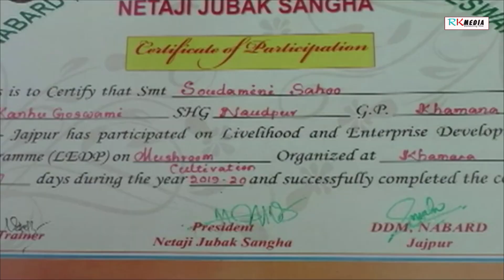ମିଶନ ଶକ୍ତି ମହିଳାଙ୍କୁ କରାଇଛି ରୋଜଗାରକ୍ଷମ | Mission Shakti | RKMedia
ମିଶନ ଶକ୍ତି ମହିଳାଙ୍କୁ କରାଇଛି ରୋଜଗାରକ୍ଷମ, ଛତୁ ଚାଷ ମହିଳାଙ୍କୁ କରିଛି ସ୍ୱାବଲମ୍ବୀ I ମିଶନ ଶକ୍ତି ମାଧ୍ୟମରେ ତାଲିମ ନେଇ ନିଜେ ଛତୁ ଚାଷ କରିବା ସହିତ ଅନ୍ୟମାନଙ୍କୁ ତାଲିମ ଦେଉଛନ୍ତି ସୌଦାମିନି ସାହୁ ।